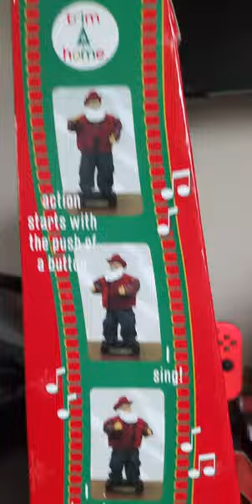tl toys rowdy santa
just making a separate video of it as I nearly have nothing new or unseen to post

Song: Are You Ready For Christmas

Year: 2003

Status: Uncommon

Exclusive: Kmart